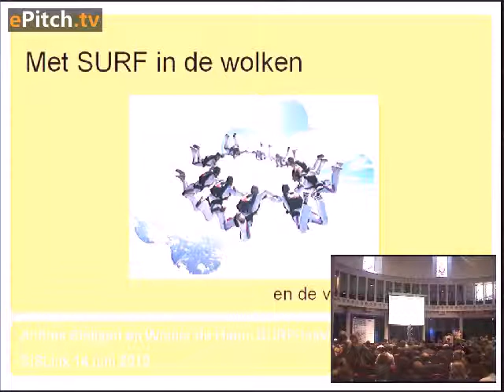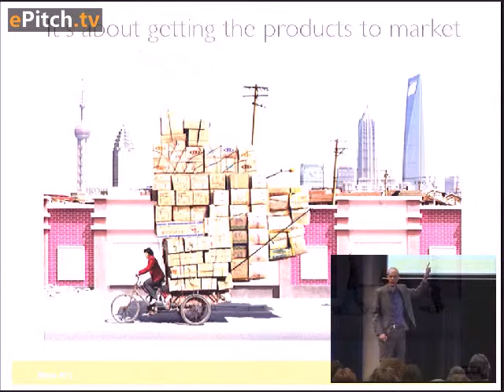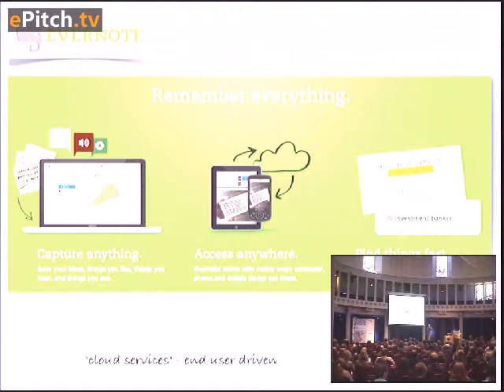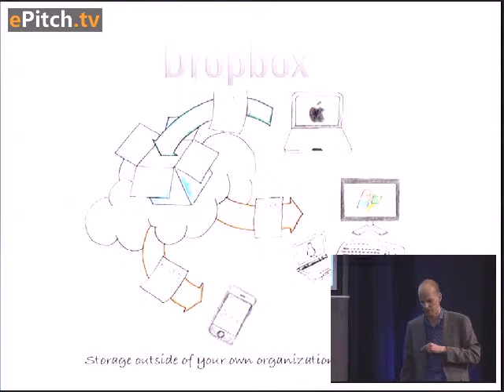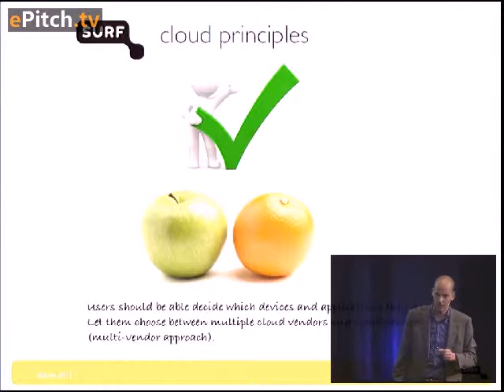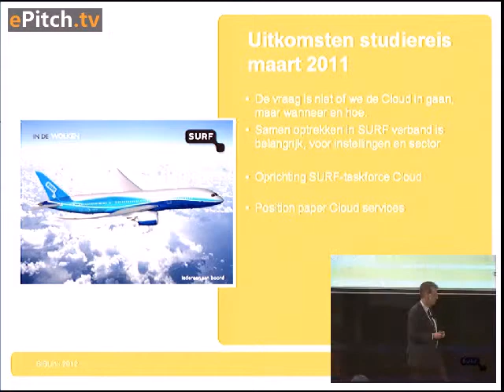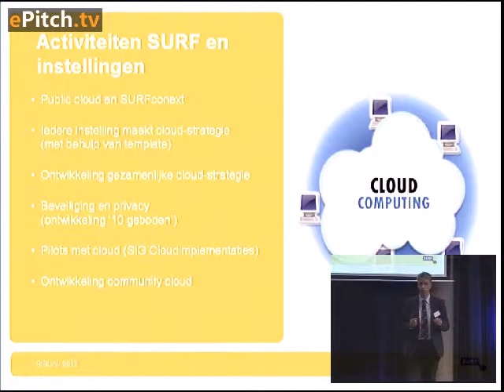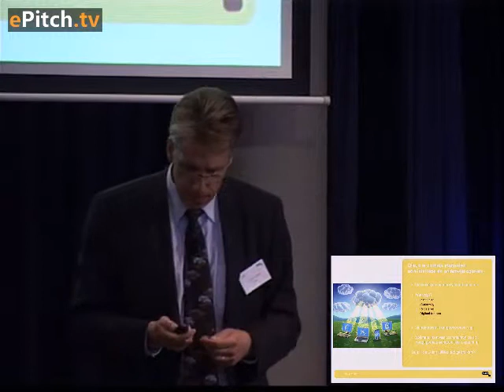SISlink2012 - Met SURF in de wolken.mp4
De jaarlijkse SISLink is dé plek waar de nieuwste ontwikkelingen en ervaringen rondom studentenadministratie, onderwijslogistiek en Studielink worden gepresenteerd en besproken. De SISLink 2012 vond plaats op donderdag 14 en vrijdag 15 juni in conferentiecentrum NH Leeuwenhorst te Noordwijkerhout.

Sinds vorig jaar is er een SURF-taskforce Cloud waarin de instellingen en alle SURF-onderdelen samenwerken aan het optimaal gaan benutten van de voordelen van cloudcomputing. Iedereen praat over cloud computing, maar wat is het eigenlijk? En waarom doen SURF en het hoger onderwijs eigenlijk mee aan die hype? Hoe gaat het de dienstverlening en informatievoorziening in en van de hogescholen en universiteiten veranderen? En wat betekent het voor het domein van de tudentenadministratie en onderwijslogistiek? Door Andres Steijaert en Wouter de Haan.